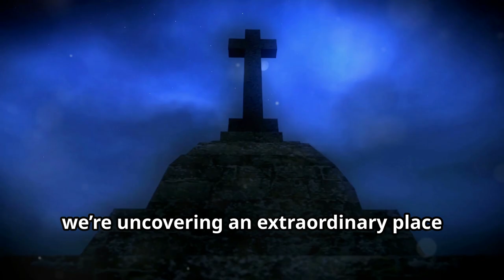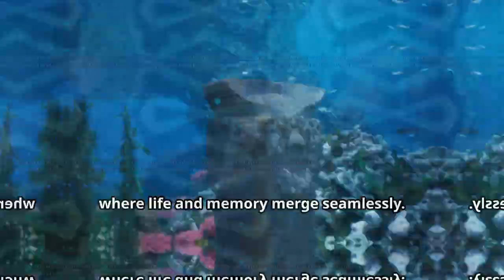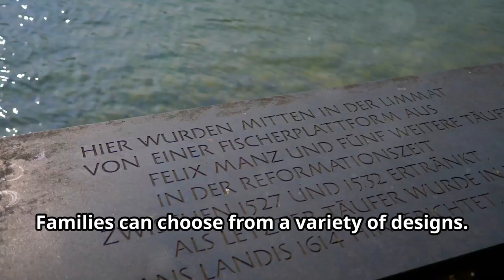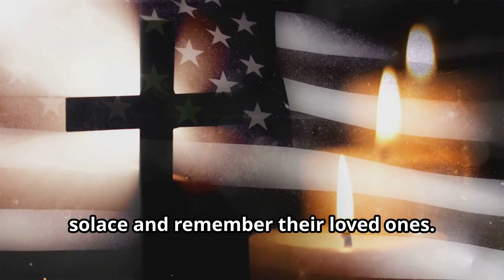Underwater Burial Site ! |FACT OR FICTION |🌊⚓🌊 "Sea Stories: Believe It or Not?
🌊 Deep Blue Secrets Presents: Mysteries of the Deep 🌊 | FACT OR FICTION | Underwater Burial Site !

Welcome back, ocean explorers! 🌊 Dive into our new thrilling series where we blend mythical tales, crime sagas, suspenseful mysteries, and even a touch of comedy—all set in the enigmatic underwater world. 🐋

In each episode, you'll embark on a captivating journey through stories that blur the line between fact and fiction. Can you discern the truth from the tall tales? Join us as we uncover:

🔍 Mythical Legends: Dive into age-old oceanic myths and legends that have sparked imaginations for centuries. Are they based on real events or pure fantasy?

🕵️‍♂️ Underwater Crime: Explore shocking underwater crime stories that will leave you questioning what lies beneath the surface.

🎭 Suspense and Comedy: Experience a mix of suspenseful and humorous underwater narratives, where unexpected twists keep you on the edge of your seat.

At the end of each video, we'll reveal whether the story you just watched is true or a product of our imagination. Will you guess correctly?

Join us on this exciting journey to the heart of the ocean, where every video unravels a new layer of the underwater unknown.

🌊 Dive in and discover the secrets of the deep